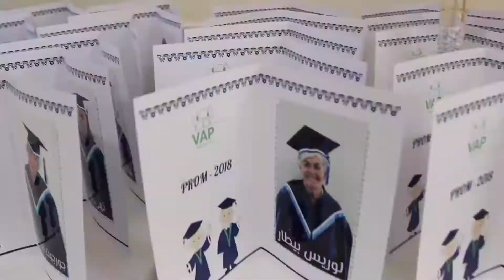VAP 's Prom